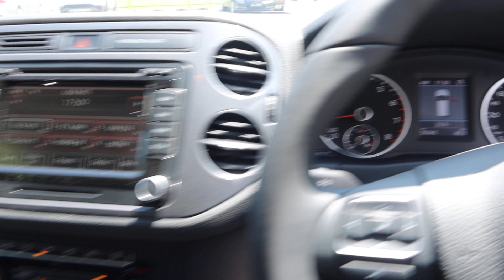VOLKSWAGEN TIGUAN YOM 2013 SKL3433X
SKL3433X